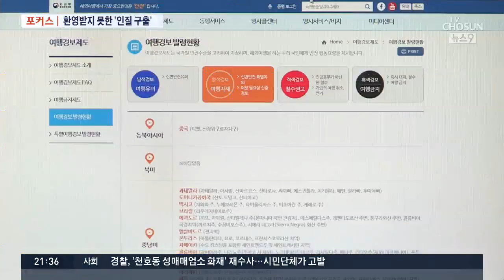싸늘한 여론…'프랑스 인질 구출'이 우리에게 남긴 것 [포커스]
아프리카 무장조직에 납치됐다 프랑스군에 의해 구출된 장모씨가 국내로 돌아왔습니다. 안전하게 돌아온 건 물론 환영할 일입니다. 다만, 우리 정부가 국민 생명 보호에 소홀한 점은 없었는지, 또 장씨가 위험을 자초한 부분은 어떻게 봐야 하는지, 프랑스 인질 구출이 우리에게 남긴 교훈에 오늘의 포커스를 맞춰봤습니다.